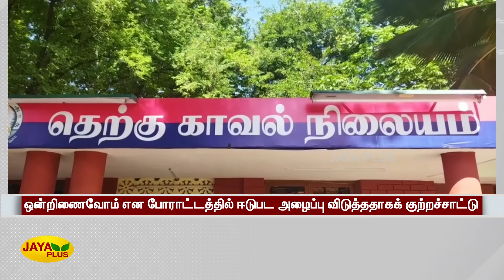நீதி கேட்டு வாட்ஸ் அப் குரூப் உருவாக்கிய இளைஞர்கள் கைது | Kallakurichi | Protest | Students Arrest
கள்ளக்குறிச்சி கலவரம்: நீதி கேட்டு வாட்ஸ் அப் குரூப் உருவாக்கிய இளைஞர்கள் கைது